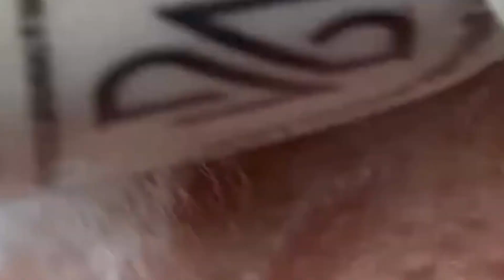𝐁𝐞𝐚𝐮𝐭𝐲 𝐌𝐚𝐝𝐞 𝐄𝐯𝐞𝐫𝐲𝐝𝐚𝐲 𝐑𝐞𝐥𝐚𝐱 #1115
Get Acne Pimple Patch for Covering Zits with less than -50%

Our channel is dedicated to providing you with a soothing and calming experience as we help you manage your acne and pimples.

Our expert estheticians use the latest techniques and high-quality skincare products to give you the best treatment possible. You can sit back, relax and let our team take care of your skin. Our videos are designed to not only provide you with effective acne treatment but also help you unwind and destress.

If you're a fan of pimple popping videos, then you've come to the right place. Our team of estheticians has a gentle and safe approach to pimple popping. You can watch our videos to satisfy your curiosity without having to worry about any damage to your skin.

So, whether you're struggling with acne or simply looking for a relaxing and satisfying experience, our channel has got you covered.

EVERY DAY NEW RELAXING VIDEOS ...